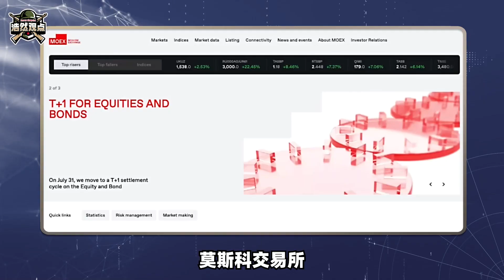俄羅斯斬斷美元交易：反美製裁大戲開場，美元霸權舞台或將謝幕？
俄羅斯硬核反擊美國制裁措施，引領針對美元交易的全新考察。這場較量，美元霸權的地位還能穩坐釣魚台嗎？
各位網友大家好，歡迎收看浩然觀點